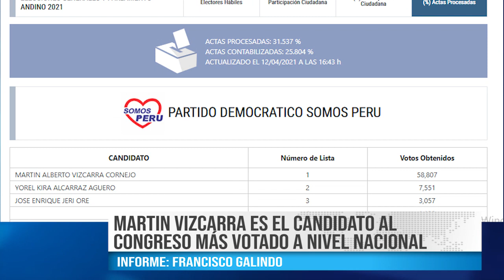MARTIN VIZCARRA ES EL CANDIDATO AL CONGRESO MÁS VOTADO DE LAS ELECCIONES 2021 - BEST CABLE NOTICIAS